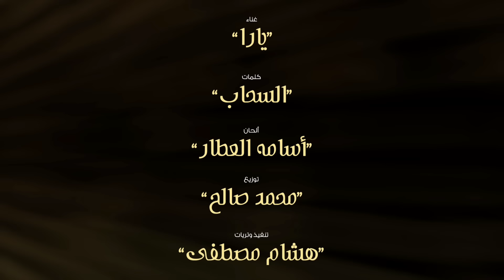Yara - Sayeed Ehsassy [Official Lyric Video] (2020) / يارا - سيد احساسي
Lyrics By: Al Sahab
Composed By: Oussama El Aatar
Arranged By: Mohamad Saleh
Mixed By: Majed Saleh

Lyrics | كلمات

"يا أغلى من مشى فوق التراب وذاب
 خفوقي في محبته وغلا طاريه
 احبه حب ما يخطر على الآلباب
 كثر ما احبه احس الحب ما يوفيه
 لان العشق في حضرة غلاه أعجاب
 كبر قدره ف قلبي محيرني فيه
 اذا باشبه وجه الشبه به شاب
 جماله شيب الموصوف والتشبيه
 كلامه اهتمامه غيرته العتاب
 حضورة هيبته وبكل ما يعنيه
 كأن الله خلقه لسعد قلبي باب
 فتحته وشفت به دنيا من مسرة وتيه
 بنى له مملكة تصعب على الأحباب
 وحصنها عن العاذل وما ينويه
 أنا في عينه الأقرب من الأهداب
 وهو لعيني ضياها يعلني افيده
 عسانا بكل عام نكون نحن قراب
 ونشعل شمع ميلاده ونطيفه
 مع حفظ الاسامي وحضرة الالقاب
 جنابه سيد احساسي وش اسميه
 غلاي ودنيتي او سيد الاقراب
 واحس كا ما سبق من وصف ما يمليه